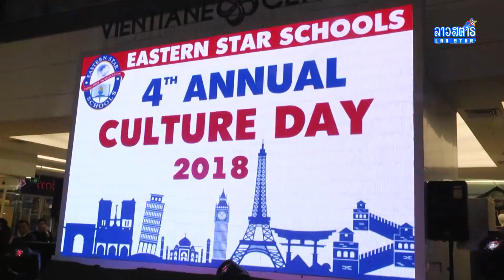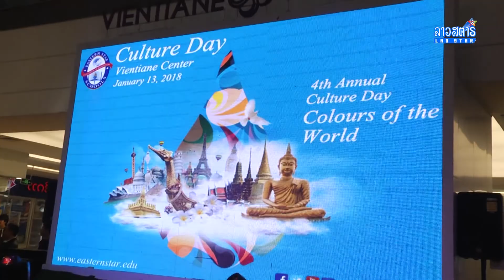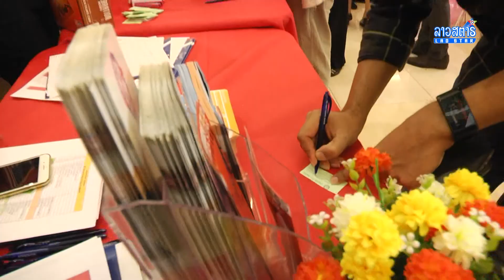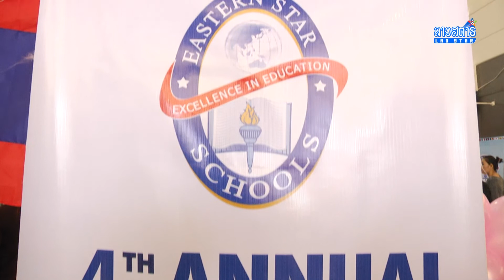4th Annual Culture Day Featured in Lao Star Channel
Watch the video of the 4th Annual Culture Day Festival hosted by Eastern Star Schools featured in Lao Star Channel :)